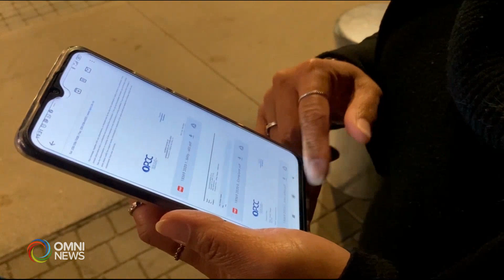Filipino mother says son was racially profiled by Vancouver police | OMNI News Filipino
Out of his entire group of friends gathered outside of their school, he was the only one detained.

Tyfanny claims her 17-year-old son was singled out by officers that night because of his race, and is calling on the Vancouver police department to investigate the incident.